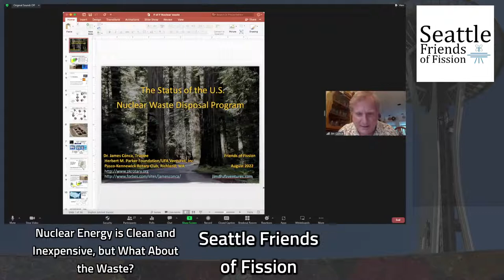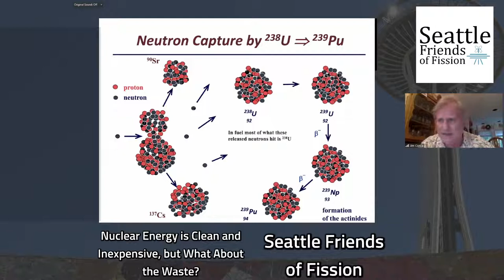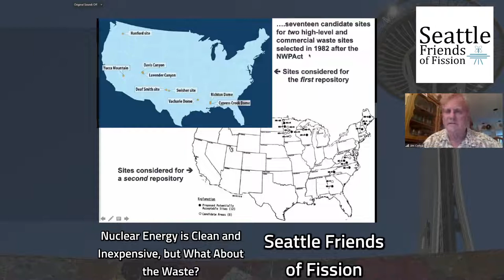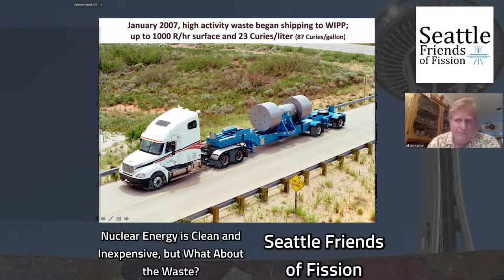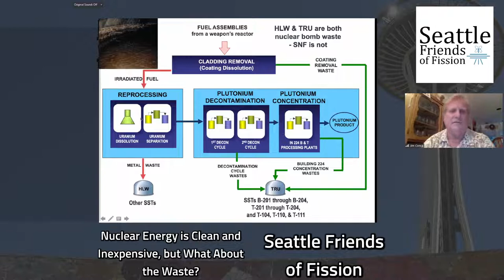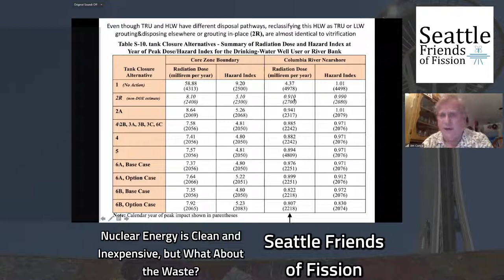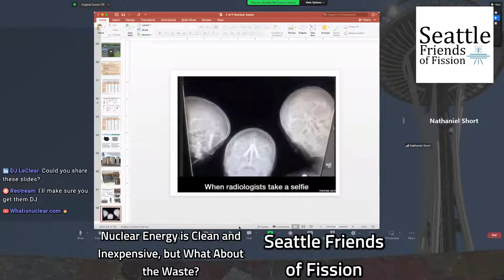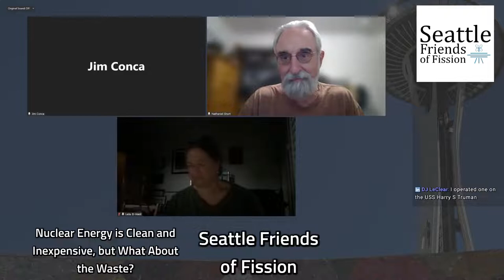Nuclear Energy is Clean and Inexpensive, but What About the Waste?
Dr. James Conca will give a lively and interesting talk. He is a scientist in the field of the earth and environmental sciences for 33 years, specializing in geologic disposal of nuclear waste, energy-related research, planetary surface processes, radiobiology and shielding for space colonies, subsurface transport and environmental clean-up of heavy metals. He is a Trustee of the Herbert M. Parker Foundation, Adjunct at WSU, an Affiliate Scientist at LANL and consult on strategic planning for the DOE, EPA/State environmental agencies, and industry including companies that own nuclear, hydro, wind farms, large solar arrays, coal and gas plants. He also consults for EPA/State environmental agencies and industry on clean-up of heavy metals from soil and water.